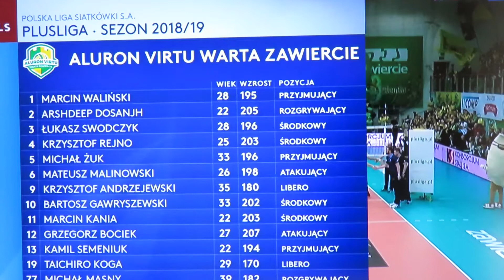Marcin Waliński - volleyball player, outside hitter (outside spiker), PlusLiga, Poland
Skrót meczu PlusLigi: Aluron Virtu Warta Zawiercie - SKRA Bełchatów, 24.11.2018. Składy zespołów: Marcin Waliński, Michal Masny, Mateusz Malinowski, Kamil Semeniuk, Bartosz Gawryszewski, Krzysztof Rejno, Taichiro Koga oraz Mariusz Wlazły, (Renee Teppan), Artur Szalpuk, Milad Epadipour, Grzegorz Łomacz, Jakub Kochanowski, Karol Kłos, Kacper Piechocki. MVP Marcin Waliński.